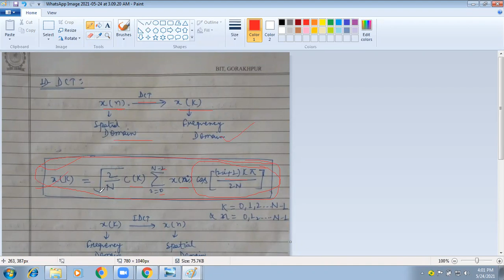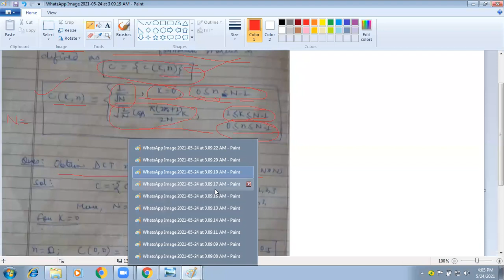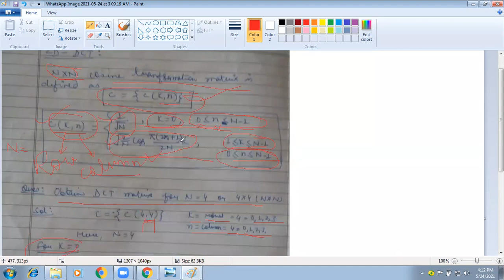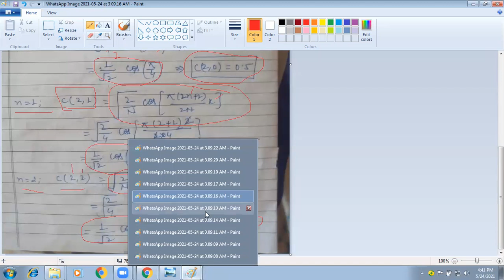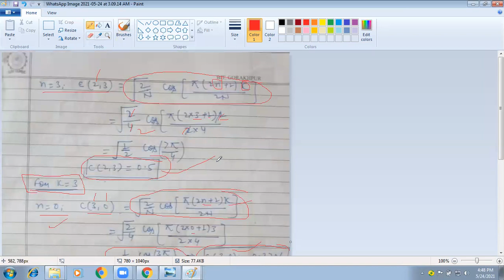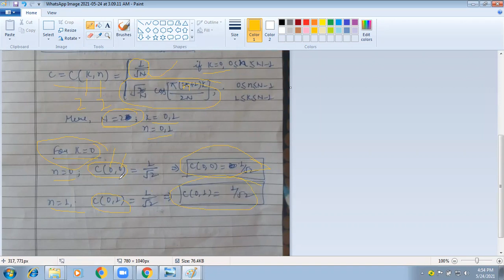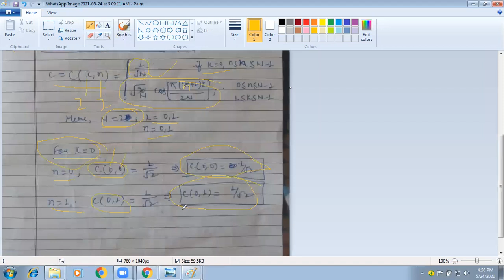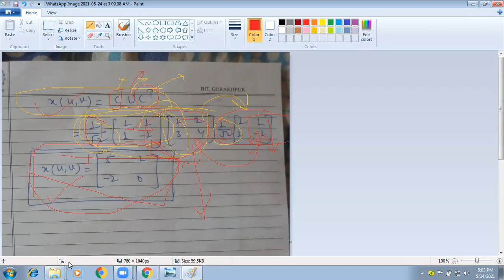Lecture-17 : DCT Part 1